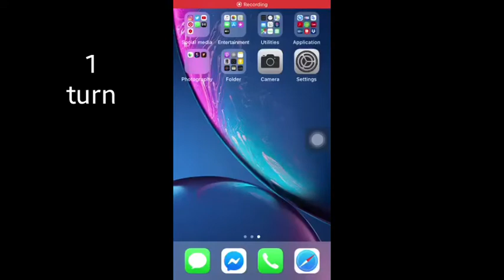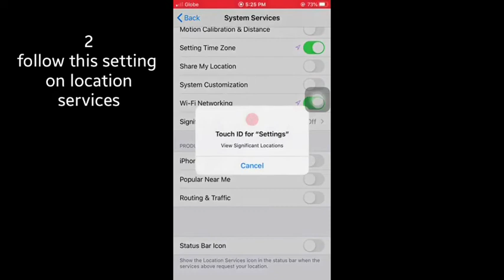How to fix ios 13.2 battery drains & overheating. Apple still never fixed this issue...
watch ios 13.1.2 battery fix